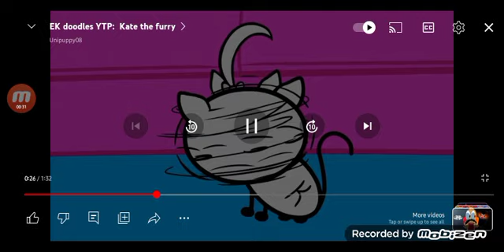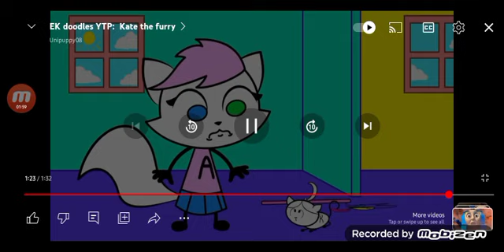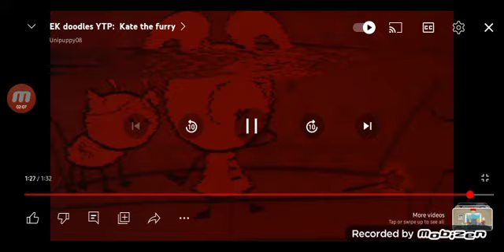It's time to stop EK Doodles YouTube Poop